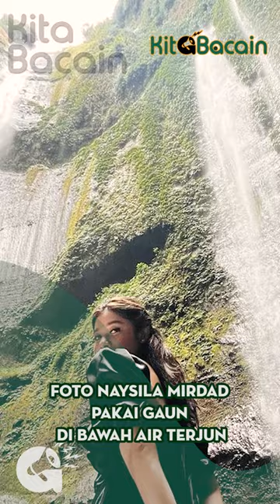Foto Naysila Mirdad bak Bidadari Turun dari Kayangan Pakai Gaun di Bawah Air Terjun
Baru saja membagikan potret terbaru dirinya di air terjun, tampilan terbaru Naysila Mirdad memang sangat cantik.

Nggak sedikit juga yang mengatakan kalau dirinya sedang melakukan prewedding.

Tampilan Naysila Mirdad dengan gaun hitam di air terjun ini, memberikan kesan anggun bak bidadari.

Tidak heran bila banyak yang memuji potret dirinya saat pergi ke air terjun tersebut.

Ini adalah potret terbaru Naysila Mirdad yang ia bagikan ke akun media sosialnya.

Dalam potret terbaru ini terlihat, Naysila Mirdad pergi ke salah satu wisata air terjun yang ada di Indonesia.

Nggak hanya sendiri saja, ternyata Naysila Mirdad juga mengajak sang mama, Lydia Kandou untuk ikut.

Tidak berpakaian biasa, Naysila Mirdad terlihat mengenakan gaun berwarna hitam dengan model lengan yang mengembang.

Selain gaun hitam yang menarik perhatian, tampilan gaya rambut Naysila Mirdad juga menambah kesan anggun dirinya saat berfoto di air terjun ini

Tidak heran bila potret terbaru Naysila Mirdad di air terjun ini langsung mendapatkan banyak pujian dari netizen di medsos.

Beberapa penggemar juga mengungkapkan, tampilan dirinya di air terjun ini bak sedang prewedding.

Walaupun begitu, para penggemar tetap memberikan doa terbaik untuk dirinya agar segera menikah.

HAI PARAPENDENGAR!
Kita berusaha akan selalu bacain berita terupdate untuk kalian, dukung channel ini dengan Subscribe, like video-video kami, berikan juga saran maupun masukan kalian di kolom komentar, serta share video kami jika menurut kalian menarik untuk dibagikan.

Salam dari kami untuk kalian parapendengar, dari setiap video yang telah kami upload ini teriring doa untuk kalian kiranya diberikan berkah kesehatan dan rezeki selalu wahai para pendengar, Amin.